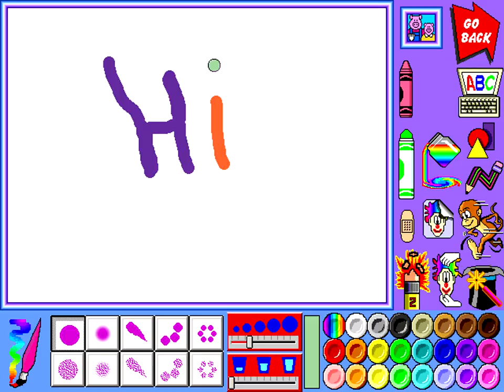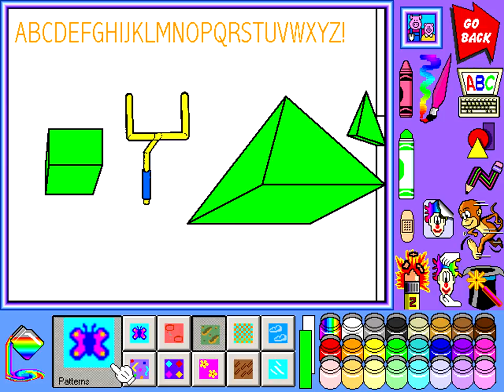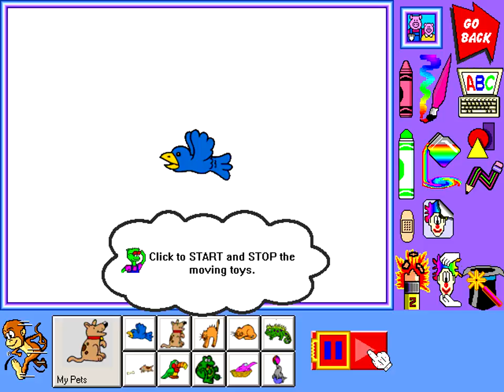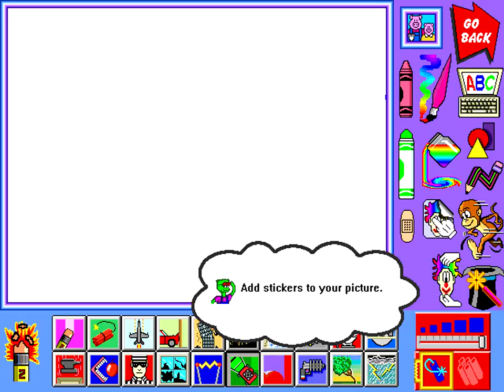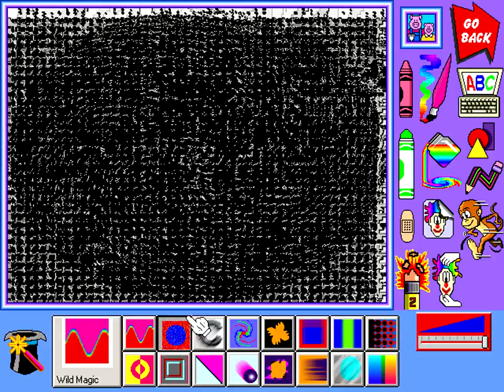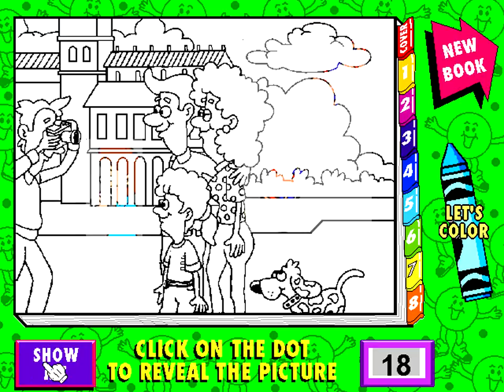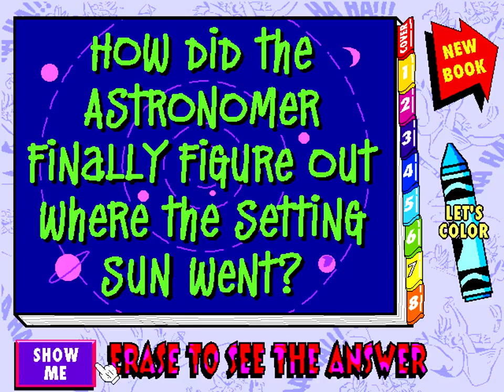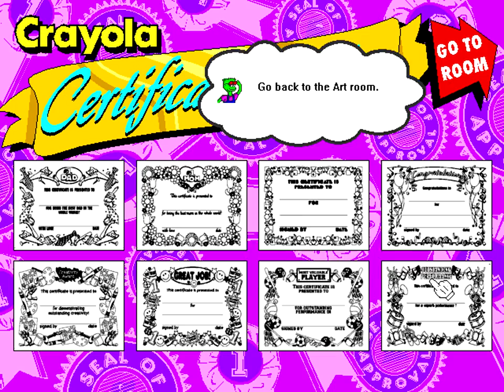Crayola Art Studio 2 (1995)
Crayola Art Studio 2 brings creativity to your computer! Now kids of all ages can use Crayola crayons, markers & watercolors to create original colorful works of art, or spend hours playing with more than 25 activities, coloring books, crafts and games. Art Adventure offers games and activities designed for children aged 3-6, while older children will find more challenging activities in Art Studio. Features: Authentic Crayola Colors, Shapes (2D and 3D), Talking Keyboard, Stickers, Animation, Picture Show Maker, Monster Maze Craze, Monster Mix-ups and much much more!

Crayola Art Studio 2 is billed as "The Ultimate Creative Studio for Kids." As the name implies, this program is like a Graphic Arts studio for kids. In reality, I think it offers a lot more. The program is designed for children between the ages of 3 and 12. However, it could be a useful tool for parents and other creative arts professionals. This product combines two previous products - Crayola Art Studio and Crayola Amazing Art Adventure into one program. Furthermore, the single CD contains the Windows 3.1, Windows 95, and Mac versions.
Crayola Art Studio 2 is made by Micrografx, which is a well- known name in the Desktop Publishing industry. In fact, I've been using their Picture Publisher program for about eight months and have been extremely pleased with the functionality and capability of that program. I mention this because I think Micrografx produces quality products and this program is no exception.
 The minimum requirements for the Windows version are a 386DX with 6MB of RAM, 3MB of hard disk space, a mouse, 256 color display, CD-ROM, and a sound card. My installation was on a Micron P90PCI (90MhZ Pentium) with 24MB of RAM, a Plextor 4X CD-ROM, and Sound Blaster 16. I am running Windows 95 and so I installed Crayola Art Studio 2 by inserting the disc into the CD-ROM drive. The Auto-Play function took over and the install went smoothly.
When I first showed my three year old, Amber, the package she exclaimed that "this is just what I wanted" about a half a dozen times. She was obviously very pleased and excited about getting it. She has been using a computer for several years now and so I let her do most of the work installing the software on the computer.
The program may be divided into three components: Watching Crayola videos, Art Adventure, and Art Studio. The section on watching Crayola videos contains six video sequences which tell the history of Binney and Smith and explain how Crayola Crayons are manufactured. These videos are quite entertaining for young adults. In fact, watching the videos was the first thing Amber wanted to do. She completed five of the six episodes with no pauses in between. After that, she was ready to color.
The next section of the program, called Art Adventure, is designed for children ages 3-6. Clicking on Art Adventure takes you to a mock-up of a room. From here, you can click on any number of icons for either an animated surprise or to go color. But, this really is more than just an automated coloring book. Here you'll find things like Dragon's Birthday Hidden Pictures, Monster Maze Craze, Hidden Treasures, Spaceball Paint by Dot. This is reminiscent of the Highlights for Children magazines you always find in doctor's offices. This section also has Crayola Beginner Paint which not only provides an assortment of colors but also some tools like adding Letters and Words, Drawing Geometric Shapes, Creating Crazy Lines, Adding Stickers, Dropping in Animations, and using Special Effects. There are also various crayons and water color paints and brush patterns that can be used. Art Studio is the title of the section for ages 6-12. This section provides a Badge Maker, a Certificate Maker, a Picture Show Maker, Note Paper Maker, Word Puzzler, and Crayola Paint. There are also about 300 stamps (called "stickers"), half of which are animated. The painting tools in Art Studio are a little more complicated and versatile providing children with more tools and flexibility in designing and drawing pictures. To get full benefit from Crayola Art Studio, you’ll need a color printer to save and treasure the art your kids will produce.
I think this is a fine program and would highly recommend it for children as young as age three. There aren't many tools that can spark creativity as much as art. But, through the use of a computer, your children can benefit from technology in creative ways. Though not inexpensive, this program should provide many years of enjoyment and creative learning for children.

Note that the moving images in this game weren't working properly in VMWare.